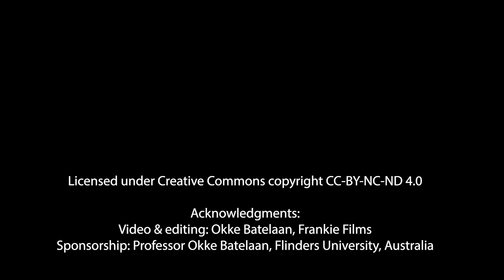Interview with Professor Eric Wood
As a companion to the History of Hydrology session at European Geosciences Union General Assembly 2018 five interviews were recorded with former John Dalton or Henry Darcy EGU medallists. These interviews serve as an audiovisual recording of the history of hydrology.

This History of Hydrology interview features Professor Eric Wood from Princeton University, USA, who was the 2007 John Dalton medallist. He is interviewed by Professor Siva Sivapalan of the University of Illinois at Urbana-Champaign, USA at the Austria Center, Vienna, Austria, 13 April, 2018.

00:00:22 Introduction
00:01:31 Undergrad, postgrad, PhD
00:05:21 1976 paper leading to Horton award
00:06:45 Move to IIASA Vienna
00:10:19 Move to Princeton
00:12:03 First sabbatical IH
00:13:17 Processes-simple models-scaling
00:15:40 Transition to remote sensing
00:19:03 Collaboration with Dennis Lettenmaier
00:22:21 Students
00:29:51 Methods used
00:31:14 Direction of research over career
00:34:03 What was the driver of research?
00:36:14 Collaboration - networking
00:38:03 Family - work pressure
00:42:16 Key influences, mentors
00:45:39 Research culture
00:50:14 Milestones
00:52:37 New science coming through?
00:53:47 Future leaders - directions?
00:59:57 Reflection on hydrology and enjoyment brought
01:01:00 What advice to early career scientists
01:02:21 Closing remarks

Acknowledgments:
Video & editing: Okke Batelaan, Frankie Films